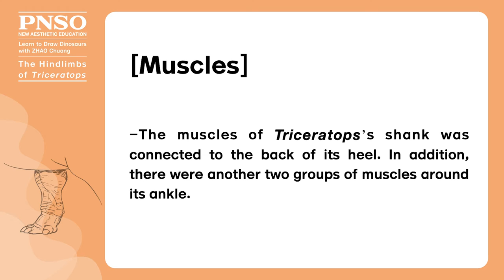04 The Hindlimbs of Triceratops | Join ZHAO Chuang in Drawing Doyle the Triceratops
Triceratops’s hindlimbs were very sturdy which were much thicker than its forelimbs. The key point of this drawing is its feet. Its feet had four toes. These four toes were all on the ground normally. Check the detailed key points of the hindlimbs of Triceratops and join ZHAO Chuang in Drawing Doyle the Triceratops.

[Muscles]
-The muscles of Triceratops’s shank was connected to the back of its heel. In addition, there were another two groups of muscles around its ankle.

[Sole]
-The rear feet of Triceratops had four visible toes. The first toe was relatively short with blunt nails.
-In the middle of the sole, there was a relatively big fleshy pad.
Doyle the Triceratops 1:35 scientific art model is available from PNSO online stores.